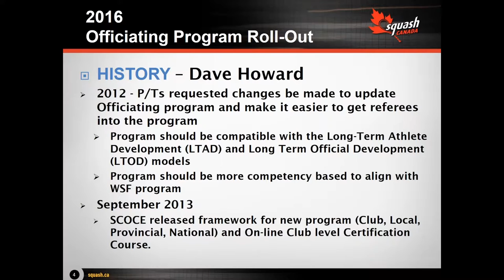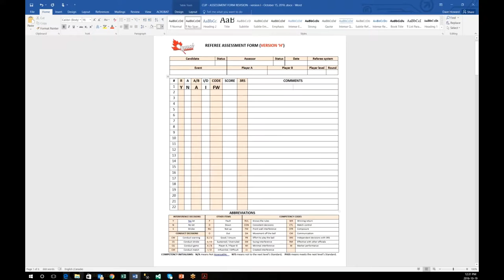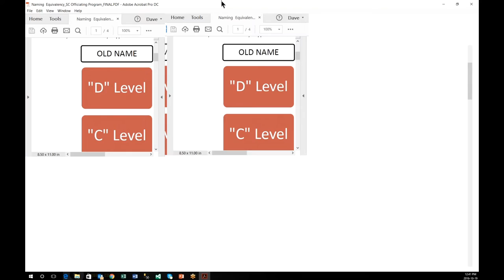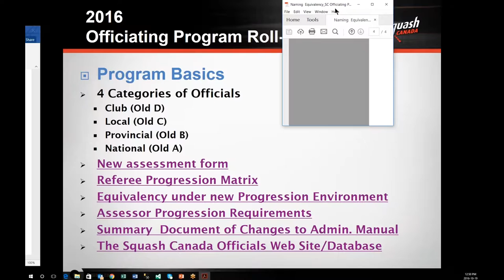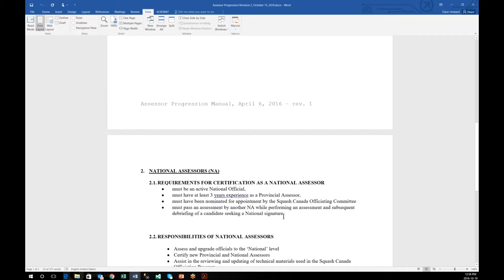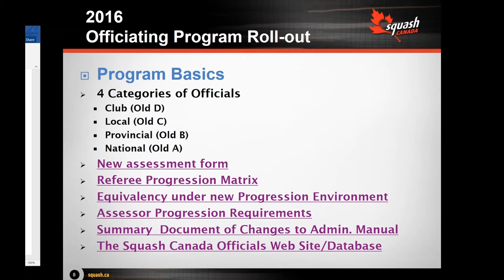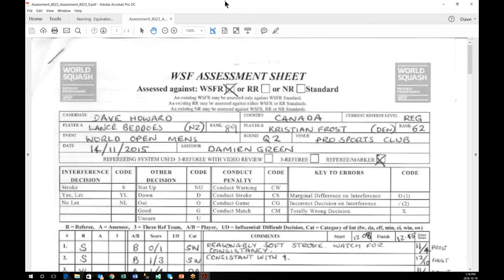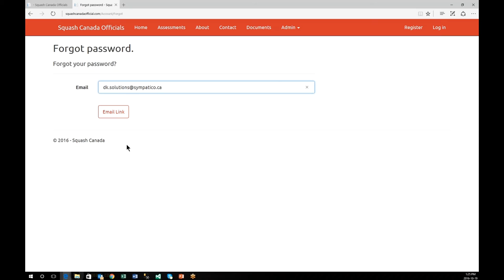Squash Canada Officiating Program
An overview of the updates and changes made to the Squash Canada Officiating Program (from the recently presented webinar, Oct. 19, 2016)